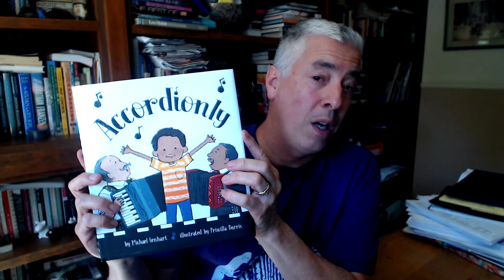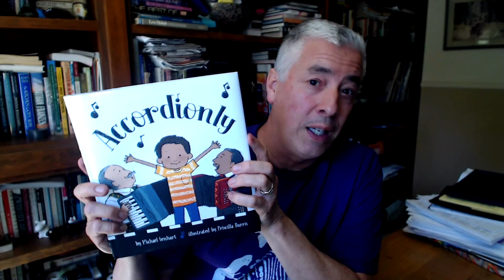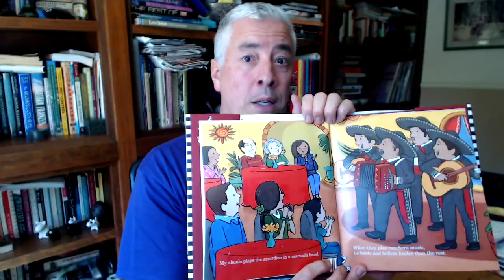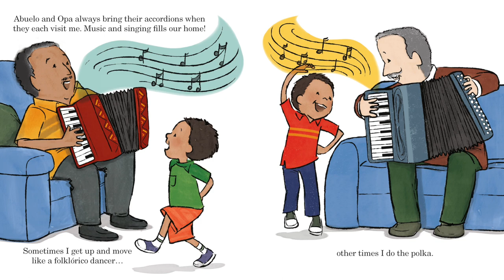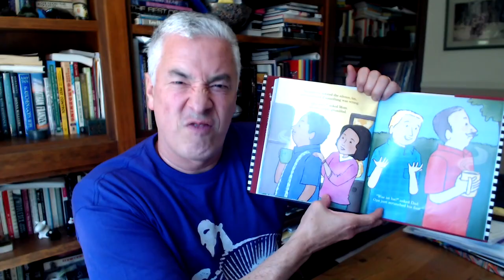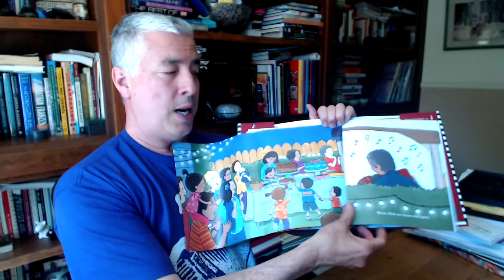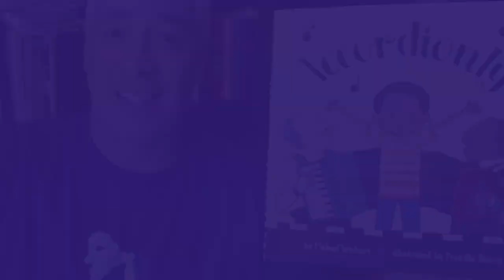Magination Press Story Time - Michael Genhart Reads Accordionly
When both grandpas, Abuelo and Opa, visit at the same time, they can’t understand each other’s language and there is a lot of silence. The grandson’s clever thinking helps find a way for everyone to share the day together as two cultures become one family.